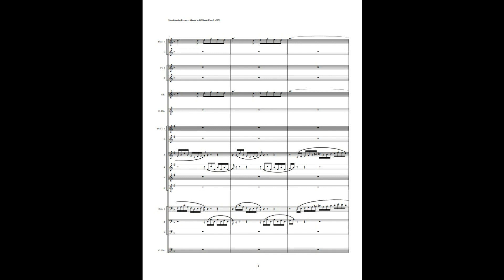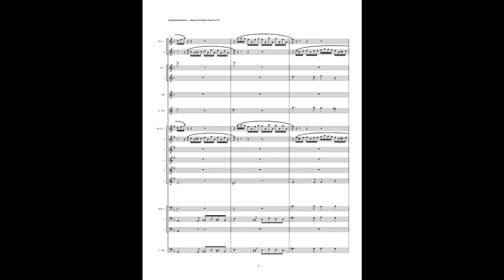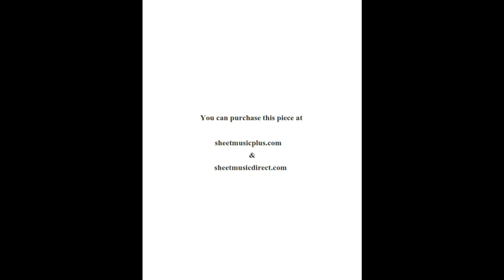Felix Mendelssohn – Allegro in D Minor, Op. Posth. (Woodwind Choir)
This is an arrangement by Richard Byrnes for 2 Piccolos, 2 Flutes, Oboe, English Horn, 6 Clarinets, 2 Bassoons, Contrabassoon.

In addition to works by Mendelssohn, we offer works by J.S. Bach, Brahms, Debussy, Dvorák, Fauré, Glazounov, Glinka, Gottschalk, Granados, Griffes, Mozart, Ravel, Richard Strauss, a Turina, & Vierne.